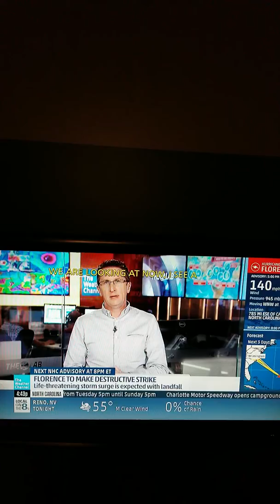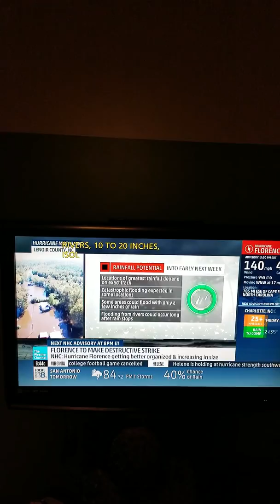Hurricane Florence, Skywheel & Seaglass Tower in Myrtle Beach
Talking about possible damages to the hughrises behind the Skywheel